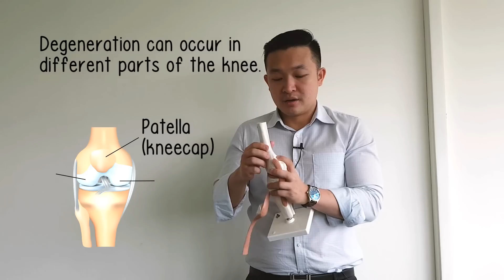What is Osteoarthritis (Degeneration)?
Our physiotherapist Ken Liew shares what is Osteoarthritis, the most common form of joint pain.